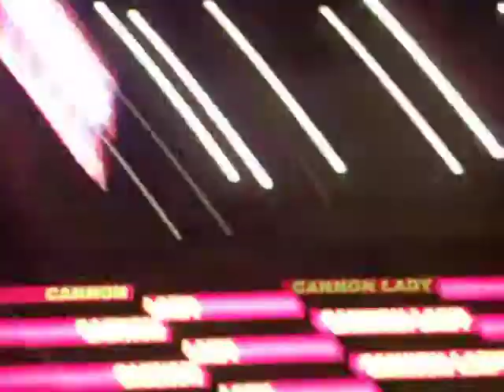cannon lady 2010